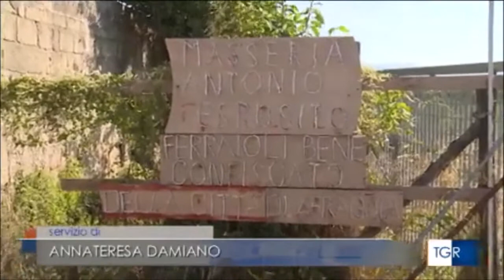Afragola, aperto stamattina il cantiere alla Masseria Ferraioli, un bene confiscato alla camorra